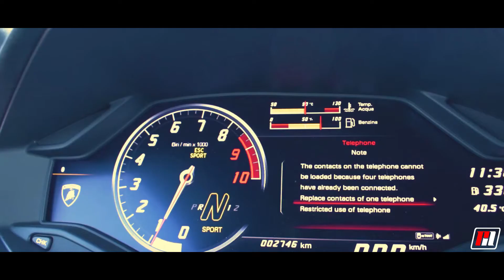Lamborghini Huracan - Performance